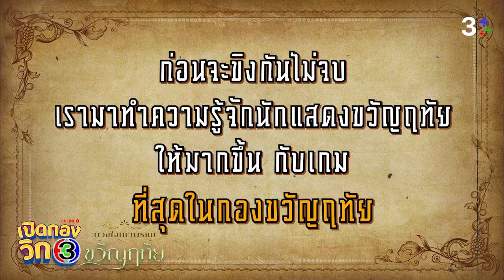“เปิดกองวิก 3 Special​ ขวัญฤทัย​” EP.3 | 3Plus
จัดเต็มความฮา​ อัดแน่นความสนุก​ กับ​ ​2​ ภารกิจ​ “ส่งกับข้าวให้ถึงวัง” และ​ “จุจุ เดี๋ยวทวดอ่อนตื่น” ใครจะครองตำแหน่งตัวตึง ใครจะเป็นผู้ท้าชิงตัวท็อป  แล้วใครที่เป็นตัวป่วนสุดเกรียนที่งัดทุกกลเม็ดมาเอาชนะ

พบกับ​ “ไมกี้-ญดา-จูเนียร์-แบม” ในรายการ “เปิดกองวิก 3 special ขวัญฤทัย“  วันที่ 9-11 เมษายน 2567 เวลา 11.30 น.